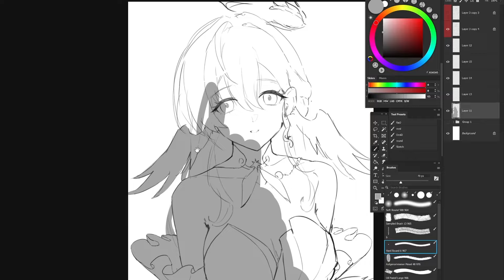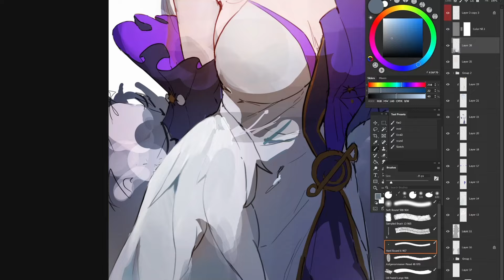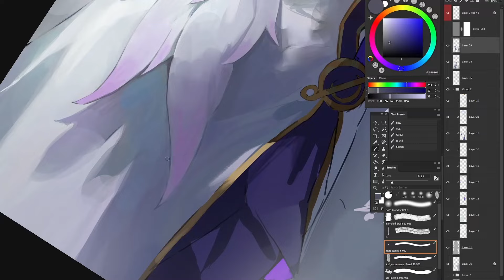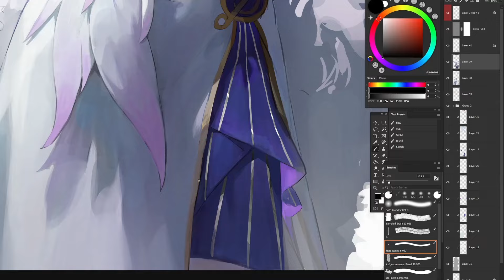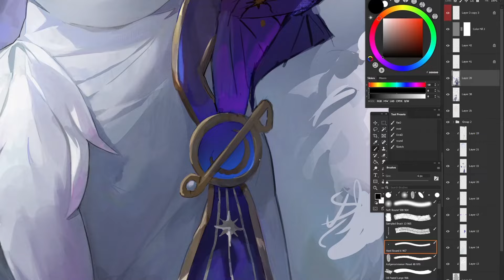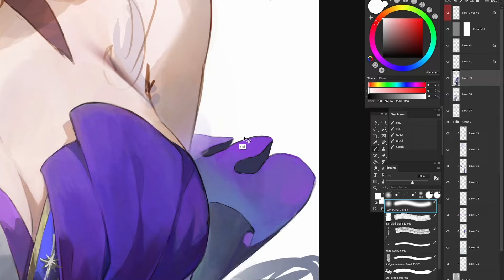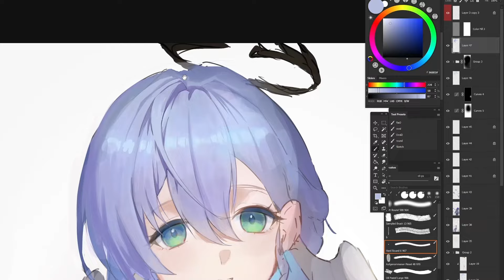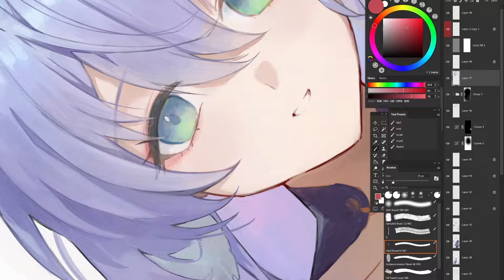SPEED PAINT -【Robin】Honkai Star Rail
OST used:
- Challenger to the Reader
- Fair Play
- If one Dreams At Midnight Highlights